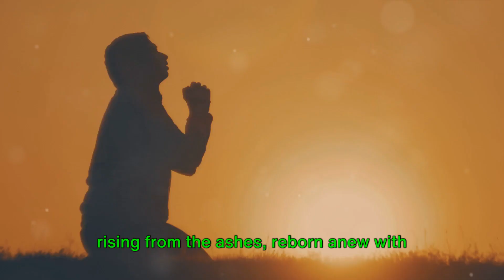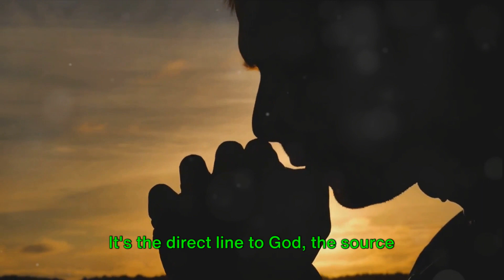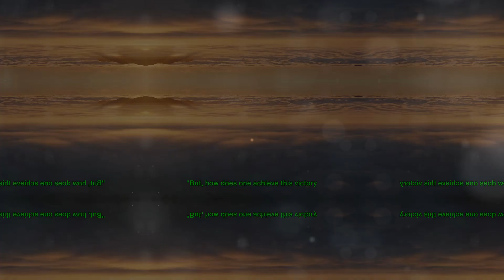START YOUR DAY With A Winning Mindset For Victory in God (Most Powerful Christian Motivation Video)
🌟 START YOUR DAY With A Winning Mindset For Victory in God 🌟

In this powerful video, immerse yourself in the transformative essence of Christian motivation that will ignite your day with purpose and victory.

🙏 **The Power of Faith and Mindset** 🙏
Starting your day with the right mindset is crucial. We delve deep into the scriptures to unravel the divine guidance and strength that faith brings into our lives. Through testimonies, encouraging narratives, and biblical wisdom, discover how nurturing a winning mindset rooted in God's word can lead to unparalleled victories in your daily life.

🌅 **Morning Rituals for Spiritual Empowerment** 🌅
Learn practical morning rituals and habits that align your spirit with God's purpose. From prayer and meditation to affirmations and gratitude exercises, these practices are designed to fortify your faith and set the tone for a victorious day ahead.

🔥 **Igniting Your Inner Fire** 🔥
Tap into the power within you. We discuss strategies and insights to overcome obstacles, face challenges, and conquer negativity through the unwavering strength found in your relationship with God. Discover how to wield the armor of faith to combat doubt, fear, and uncertainty.

🌈 **Embracing God's Promises** 🌈
Dive into the promises of God and how they serve as beacons of hope and assurance in every circumstance. Explore how these promises fuel your faith, elevating your mindset from doubt to unwavering belief in the limitless possibilities orchestrated by God's grace.

This video is an invitation to join a community dedicated to supporting and uplifting each other on our spiritual journeys. Share your experiences, insights, and prayer requests in the comments below. Let's grow together in faith and encouragement!

📌 **Timestamps** 📌
00:00 - Introduction
02:15 - The Power of Faith and Mindset
08:30 - Morning Rituals for Spiritual Empowerment
14:20 - Igniting Your Inner Fire
20:00 - Embracing God's Promises
25:45 - Conclusion and Community Engagement

If our content has impacted your life positively, consider supporting our channel's mission to spread faith-based motivation and empowerment. Your contributions enable us to reach more souls and make a greater difference in the world.

Thank you for joining us on this empowering journey of faith and victory. Together, let's embrace each day with a winning mindset anchored in the love and strength of God!

Feel free to adjust and personalize the description according to your channel's style and preferences!